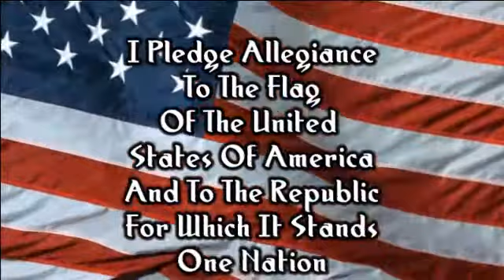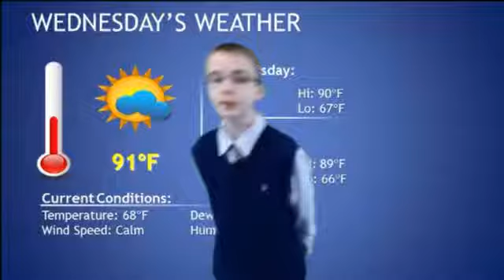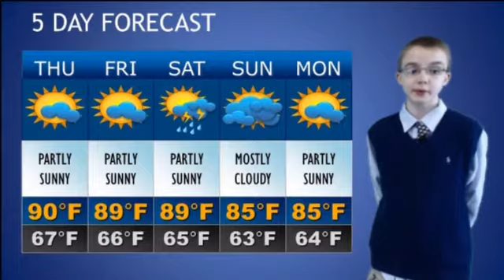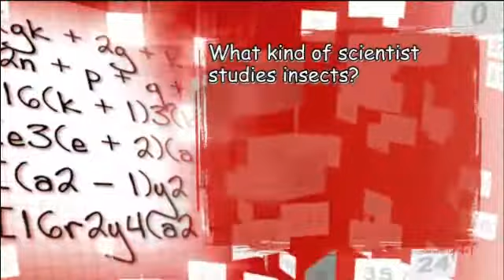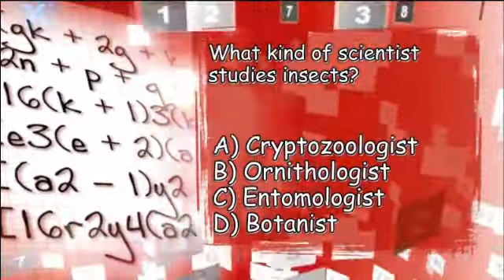SSN Broadcast - Wednesday, September 3, 2014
The news broadcast of John Sevier Middle School in Kingsport, Tennessee for Wednesday, September 3, 2014. The episode features anchors Brody and Kristin, as well as Alise (filling in for Keely) with sports, Joshua with the weather, and Amber with the lunch report.